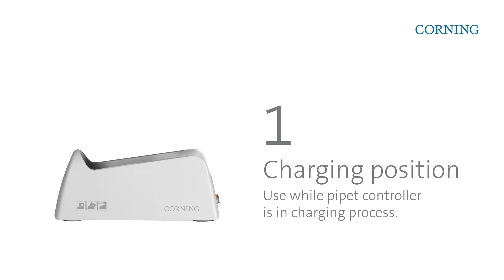Corning® Stripettor™ Ultra Pipet Controller with 3-position Charging Stand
This light, ergonomic, motorized pipet controller is designed for use with glass and plastic serological pipets from 0.5 to 100 mL. Colored nose pieces allow easy user or application identification. The additional 3-position charging stand makes your work safer and more ergonomic.